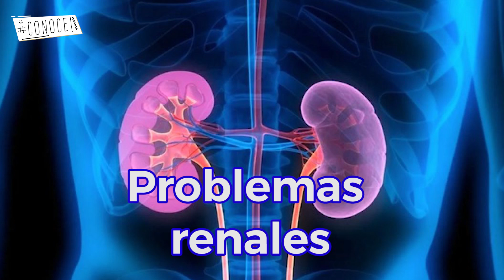Que es la CREATININA y COMO BAJARLA | Junica IRC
Sabias que si tus valores estan elevados puede que tengas un daño renal ,Aqui te explicaremos que es la creatinina como funciona y como bajar los niveles cuando la creatinina esta elevada

CHAPTERS
00:00 Intro Junica IRC
00:38 Que es la creatinina
01:54 Que pasa con la creatinina elevada
02:19 Que es la depuración de creatinina de 24 horas
04:36 Valores normales de la creatinina en mujeres y hombres
05:11 Creatinina elevada
05:25 Creatinina baja
05:40 Como bajar los niveles de creatinina
06:55 Sintomas de la creatinina alta
08:03 Urea y creatinina en dialisis
09:20 Recomendaciones para controlar la creatinina
10:46 Nutriologa renal

Gracias! 😍😍